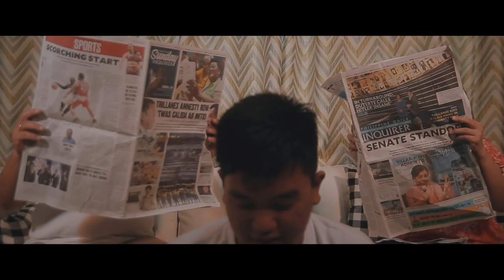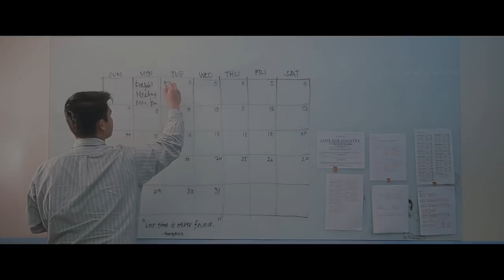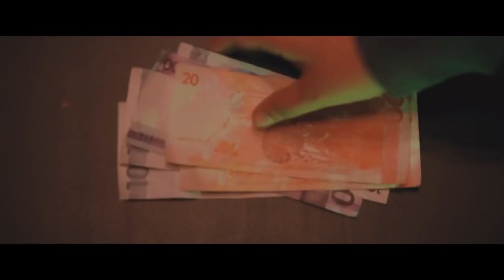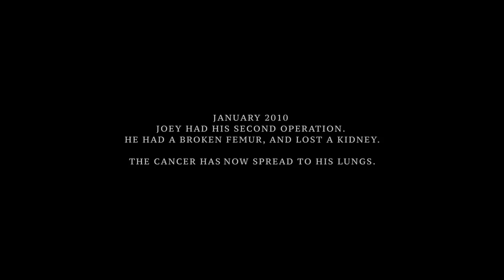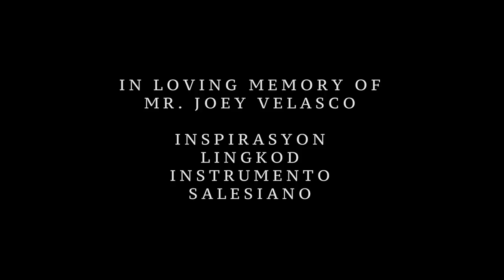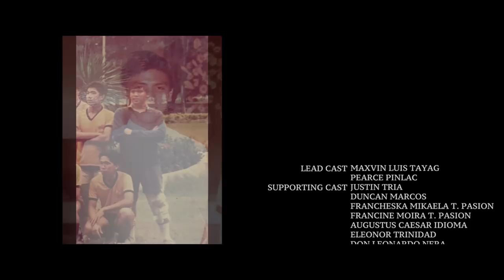5th Don Bosco Film Festival-SHORT FILM (DBTC Mandaluyong) "HAPAG"